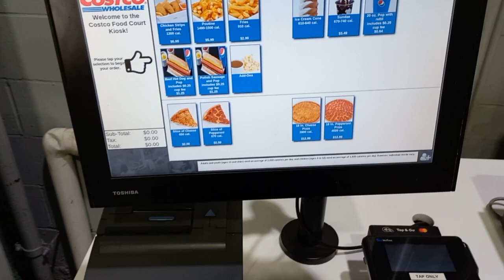ලාබෙට බඩ පිරෙන්න Food Court in COSTCO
ලාබෙට බඩ පිරෙන්න Food Court in COSTCO  | @Divyanjali vlogs262